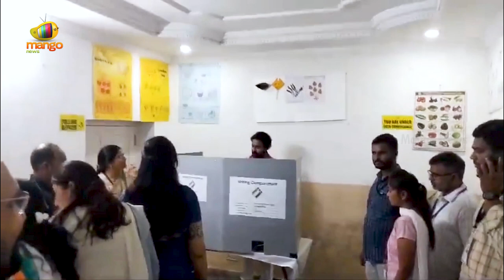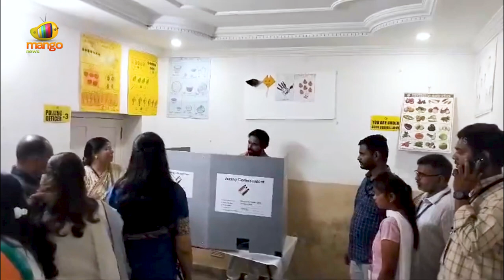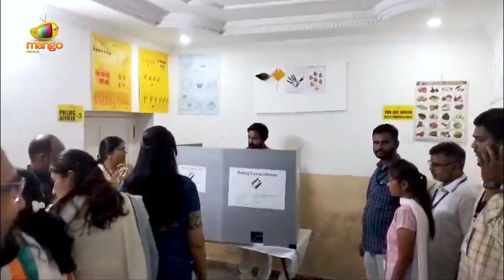Kishan Reddy Casts His Vote | Hyderabad | General Elections 2024 | Telangana Elections 2024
Kishan Reddy Casts His Vote. Kishan Reddy Casts His Vote In the 4th Phase of General Elections.